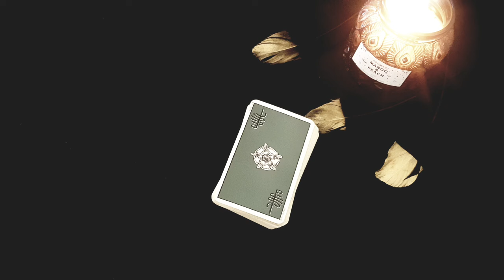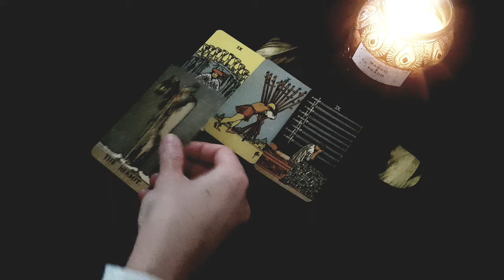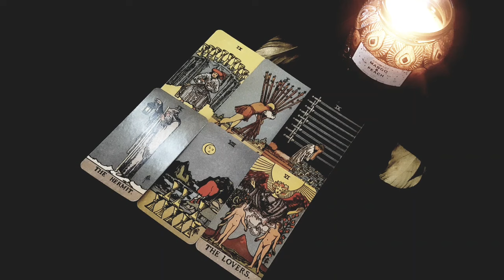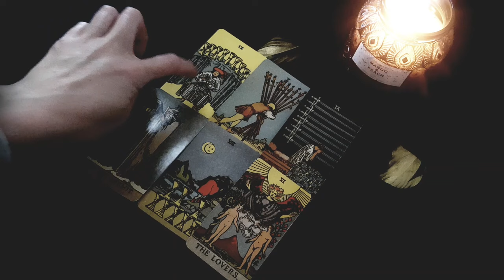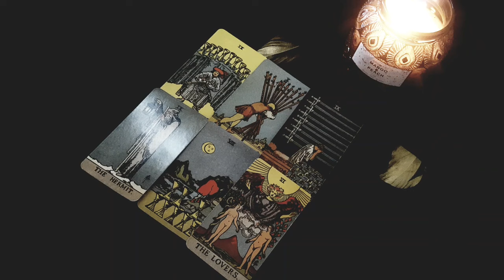GEMINI ❝ IT'S FINALLY HAPPENING! FINALLY GETTING WHAT YOU ALWAYS WANTED! ❞.... JUNE 2024